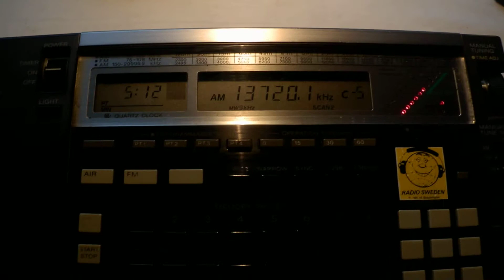09 07 2013 EDC Sudan Radio Sce Darfur in Arabic 0512 on 13720 Al Dhabayya